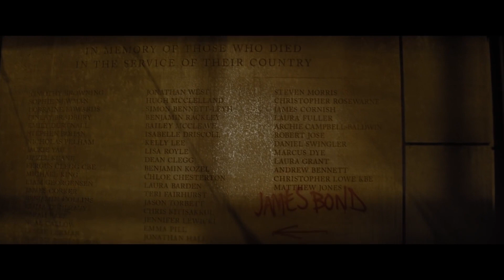SPECTRE 007 James Bond - TV Spot 'My World' (2015) - Daniel Craig [HD]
Daniel Craig stars  in the lastest TV Spot 'My World' for the James Bond 007 Action Adventure Thriller movie SPECTRE directed by Sam Mendes - in theaters November 6, 2015.